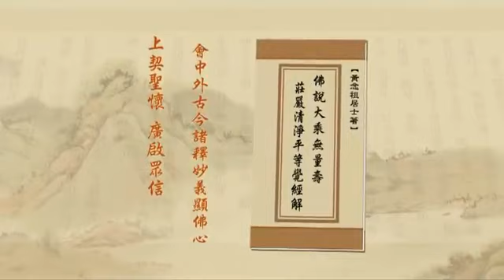《淨土大經解演義》第３８７集(有字幕) 淨空法師2010第11次宣講無量壽經